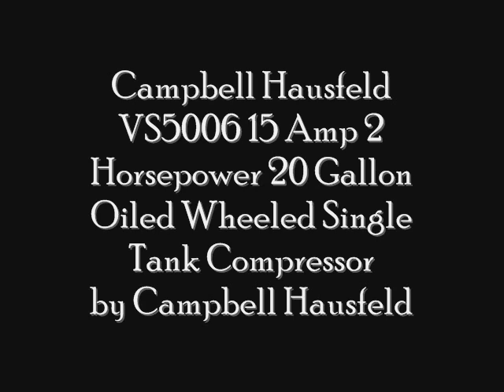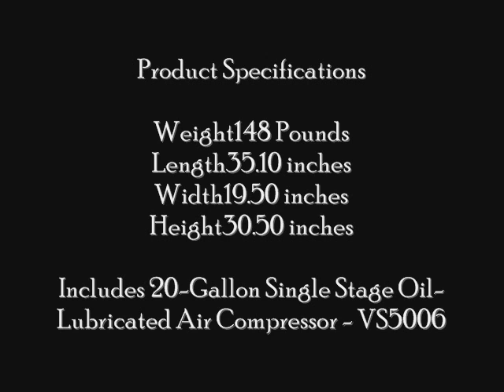Campbell Hausfeld 20 Gallon Air Compressor Review - Campbell Hausfeld VS5006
You can read a detailed review of this amazing 20 Gallon Air Compressor ‎ with pictures, features and more.

This huge Campbell hausfeld Air Compressor is one of the highest rated on amazon.com. Just have a look what we tell on our website in the detailed article and check it out.

This 20 gallon air compressor comes with a very long-lasting but also safe 20 gallon ASME code tank. This helps to ensure that, there is always enough air stored for usage.